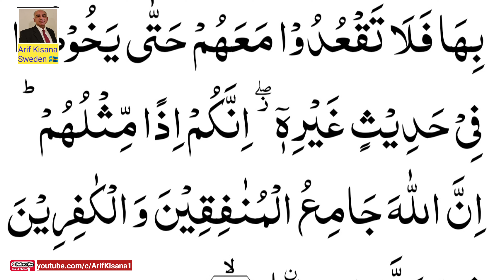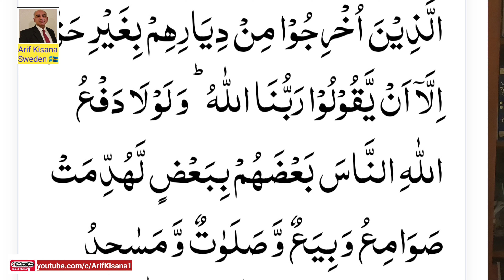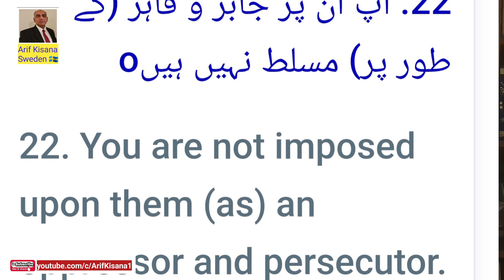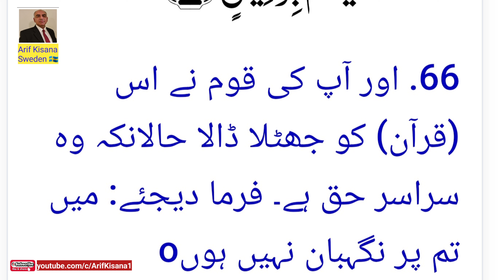Jaranwala Incident| Reasons & Solution|سانحہ جڑانوالہ، اصل وجہ اور حل |Arif Kisana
Jaranwala Incident Reasons & Solution
سانحہ جڑانوالہ، اصل وجہ اور حل
About this YouTube Channel:
Arif Mahmud Kisana has lived in Stockholm, Sweden since 1995.
 He is a columnist, author, motivational speaker, President Akhuwat Sweden,
Chairman Iqbal Accedmy Scandinavia and President Stockholm Study Circle. He is also a member of the Foreign Press Association of Sweden.
His YouTube Channel is very popular in Sweden and the rest of the Words due to informative and logical vlogs.
He is the author of books, Visit this website for details
Website for my books